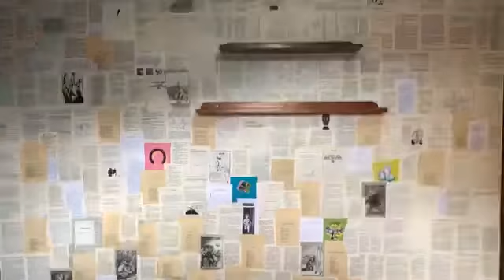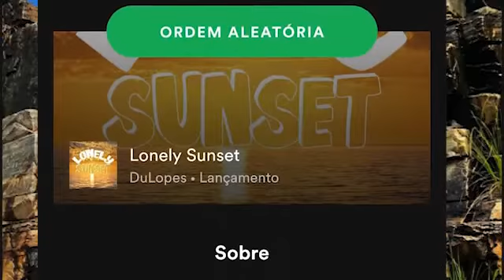Gabriel C. - Infant Qualified Au Pair from Brazil